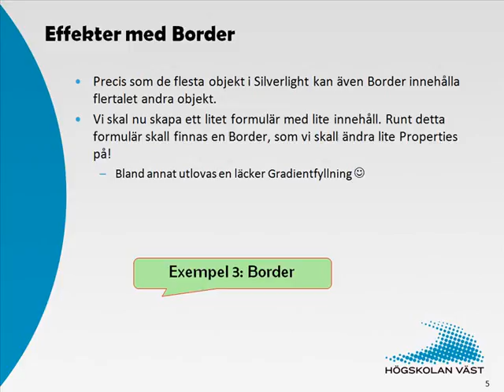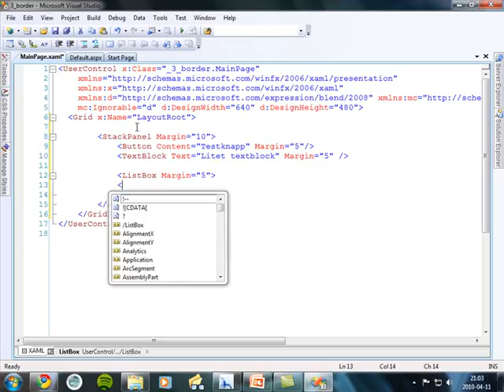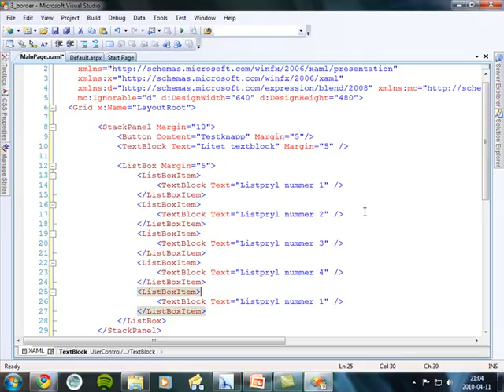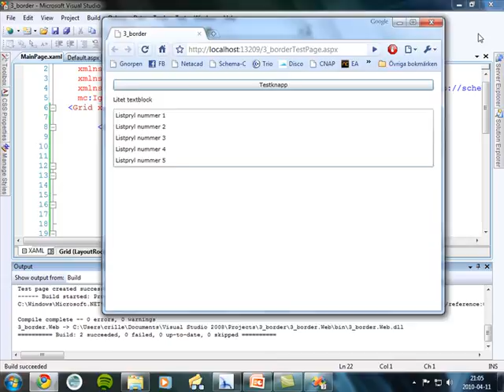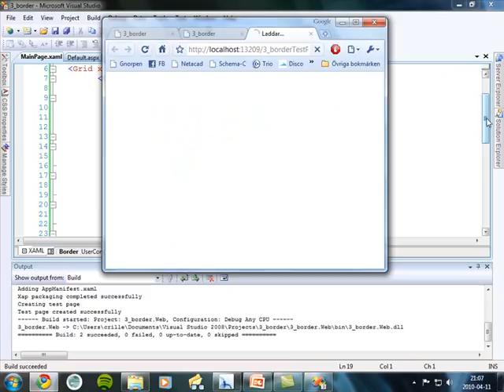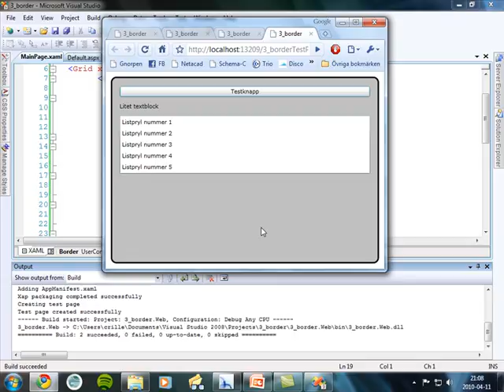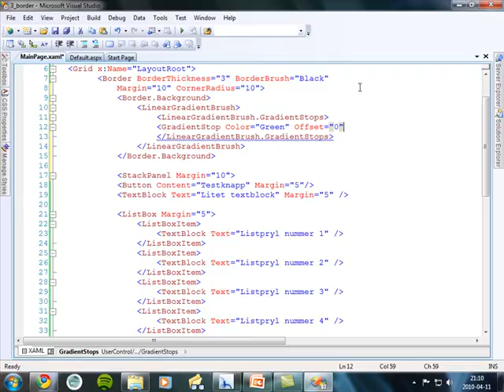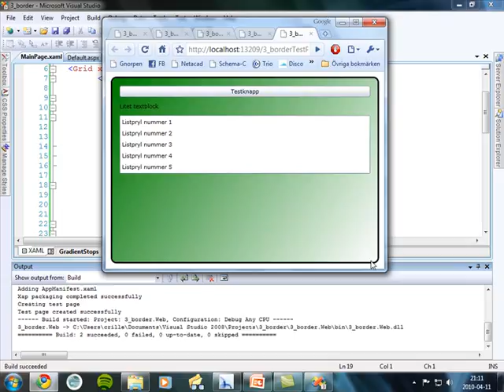Silverlight - 3 Kontroller del3